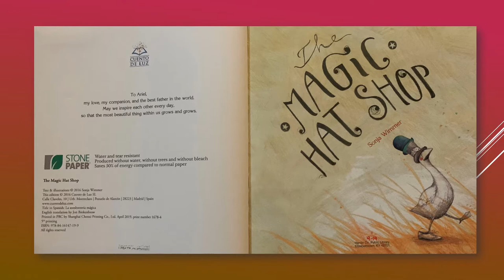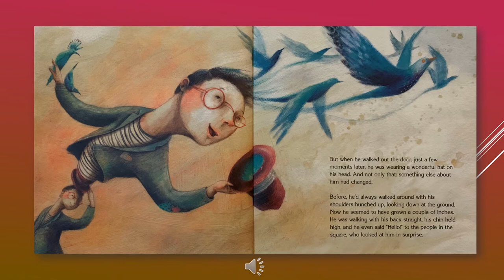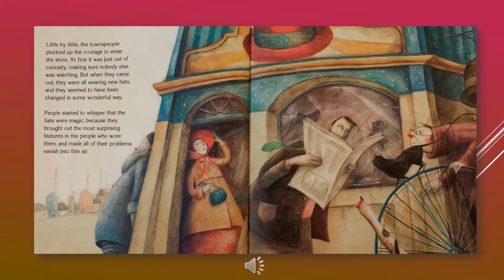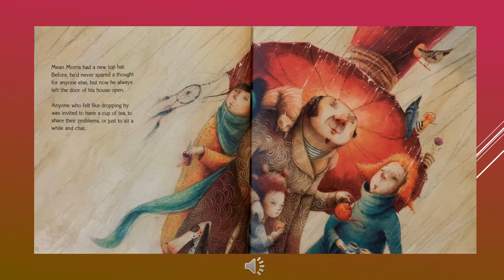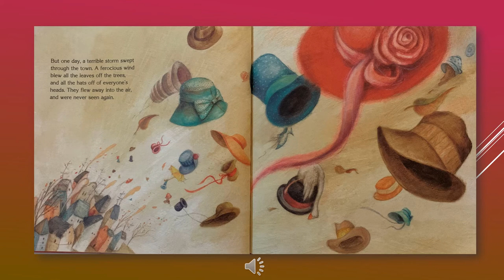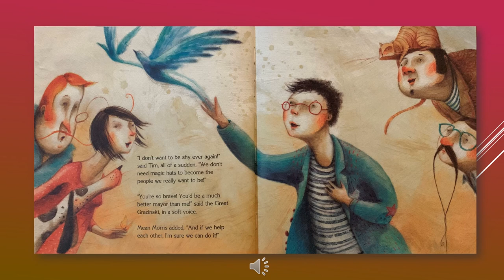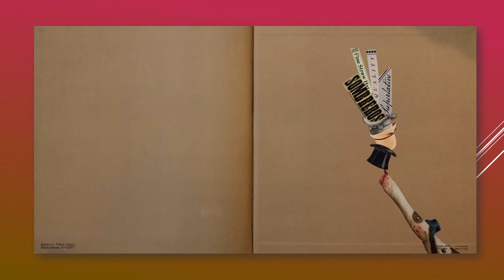Read Me A Story The Magic Hat Shop